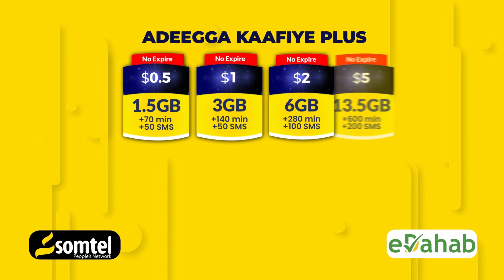Odoyaasha Dhaqanka Magaalada Qurac-joomo oo Cabasho u Gudbiyay Maamulka K/Galbeed Soomaaliya